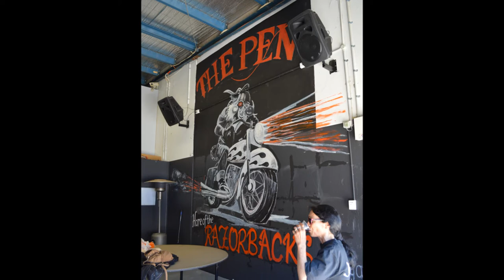RAZORBACKS MELBOURNE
Razorbacks Melbourne, Dandenong's Ride Day.